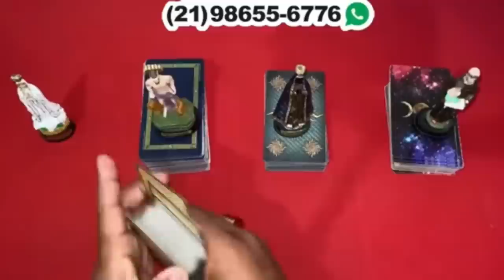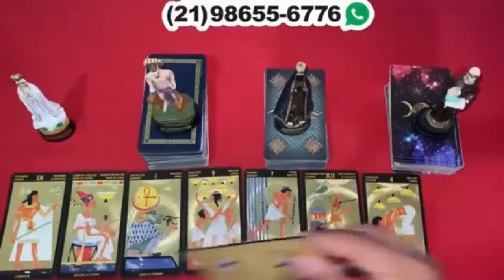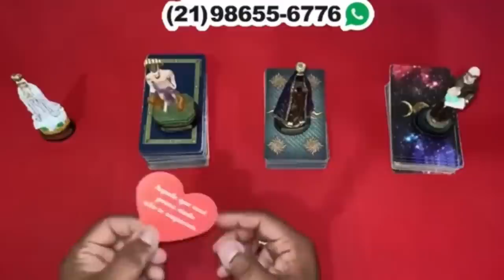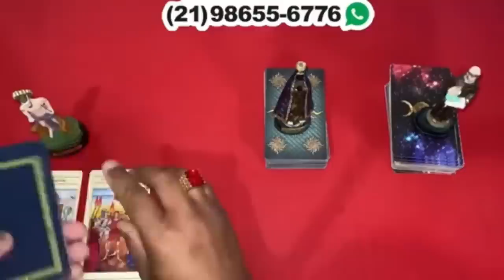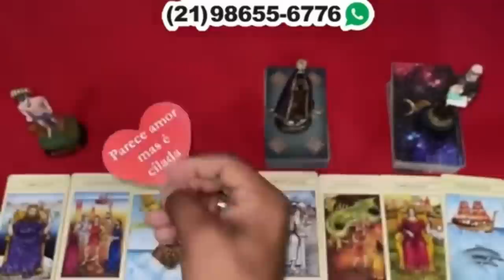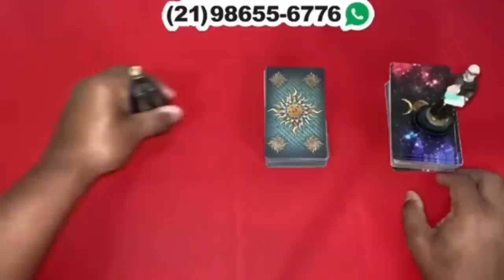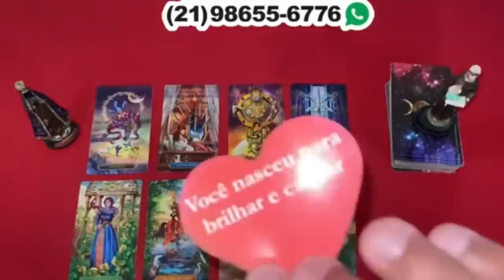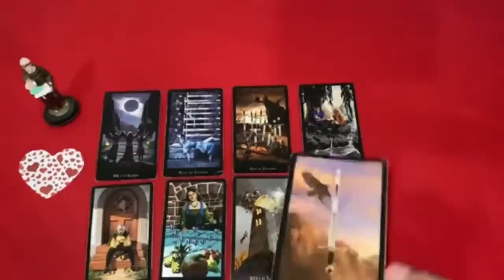Descubra hoje Suas Respostas Com o Tarot Responde 🔮 | Leitura de tarot Diárias e Interativa